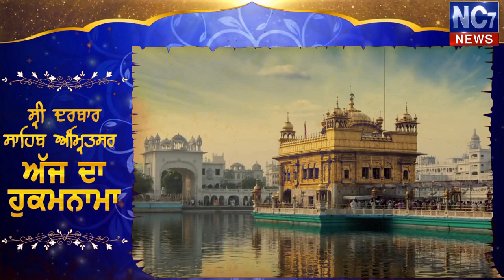7 October 2020 | Today's Hukamnama | Harmandir Sahib | Golden Temple, Amritsar || ਅੱਜ ਦਾ ਹੁਕਮਨਾਮਾ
Keywords.-
1,hukamnama,
2 ,hukamnama sri darbar sahib,
3 ,sri darbar sahib amritsar,
4 ,today hukamnama sri darbar sahib,
5 ,todays hukamnama harmandir sahib,
6 ,todays hukamnama harmandier sahib golden temple amritsar,
7 ,todays hukamnama,
8 ,daily hukamnama from darbar sahib,
9 ,daily hukamanama from darbar sahib today,
10 ,7 7 October 2020  hukamanama,
11 ,   7 October 2020 mukhwak,
12 ,hukamnama sahib,
13 ,daily hukamnama,
14 ,sri darbar sahib,